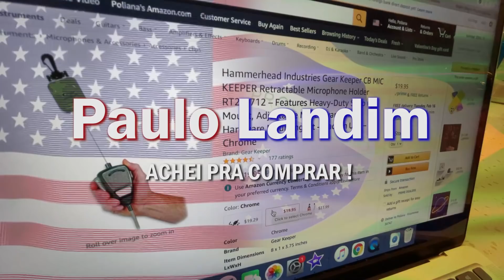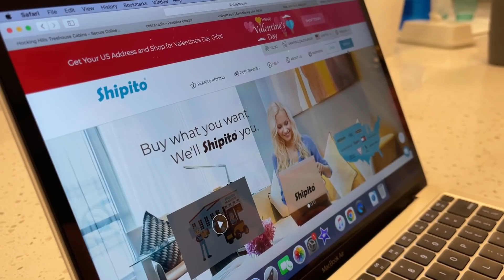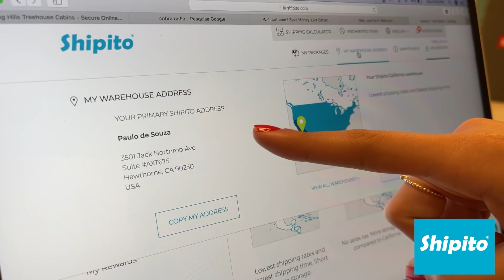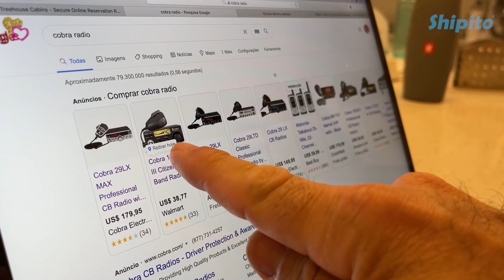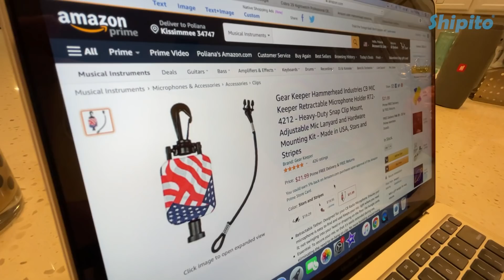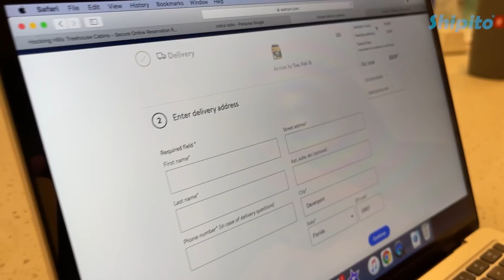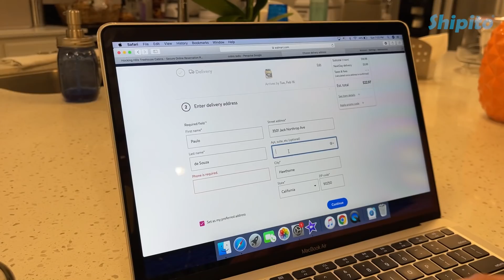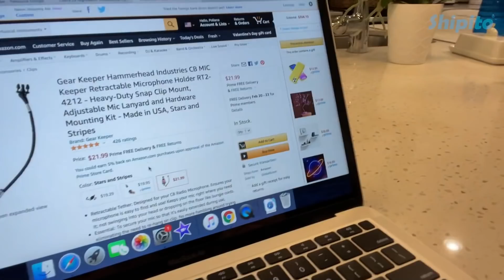COMO COMPRAR TUDO DAS LOJAS DOS EUA SEM SAIR DO BRASIL E RECEBER TUDO NA SUA CASA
Muitos varejistas online dos EUA não enviam para o Brasil.  Se enviarem para o exterior, o transporte internacional pode demorar uma eternidade e as taxas são caras.  Se você mora fora dos Estados Unidos e deseja fazer compras em varejistas nos Estados Unidos sem complicações, recomendo usar o serviço Shipito.  Com a Shipito, você pode fazer compras em qualquer site dos EUA, como eBay, Amazon e Walmart.  A Shipito oferece serviços de pacotes rápidos e acessíveis e opções de remessa internacional.

 As etapas para começar são simples:

 - Escolha uma opção de assinatura gratuita ou paga.  A opção paga dá a você acesso a um endereço US TAX-FREE
 - Assim que tiver seu endereço Shipito, vá a qualquer varejista dos EUA e comece a comprar
 - Ao finalizar a compra, digite o endereço da suíte Shipito
 - Assim que os produtos chegarem, preencha um formulário alfandegário, selecione serviços especiais e escolha uma transportadora.
 - Envie produtos da Shipito para você!

Endereço para presentes ou recebidos:
Paulo Souza
601 Market st
Kissimmee, FL
Zip 34747